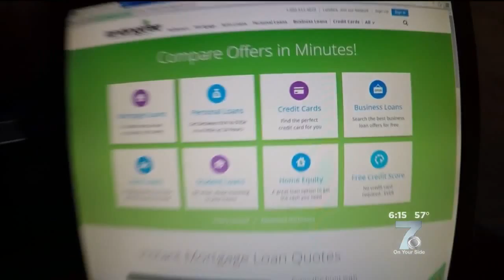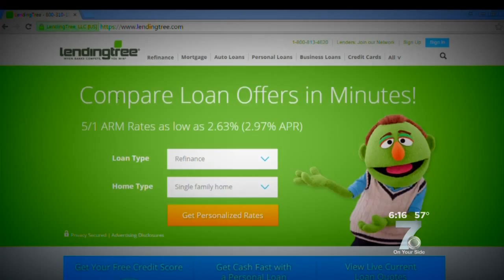Beware Of Loan Scams During The Holidays: Never Pay Upfront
There’s a certain type of scam that tends to spike this time of year: bogus loan offers.